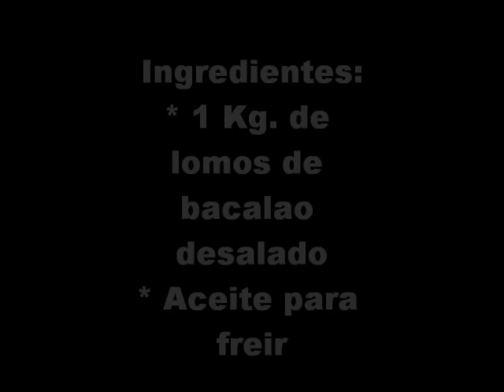Bacalao a la miel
La mejor receta de bacalao que probaréis jamás.